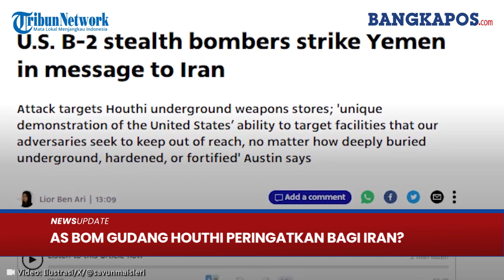AS Buka Suara seusai Pesawat Pembom B-2 Gempur 5 Gudang Senjata Houthi Yaman, Beri Peringatan Iran?